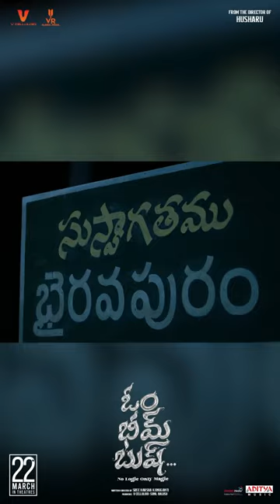Om Bheem Bush Trailer Sree Vishnu | Priyadarshi | Rahul Ramakrishna | Harsha Konuganti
Om Bheem Bush Trailer Shorts on UV Creations.
OmBheemBush - No Logic Only Magic

From The Director of Husharu Harsha Konuganti, Comes Another Crazy Entertainer Om Bheem Bush 2024 Latest Telugu Movie Starring Sree Vishnu, Rahul Ramakrishna, Priyadarshi and Others.

Releasing Worldwide On 22nd March 2024.

Movie Details:
Movie Title: Om Bheem Bush - No Logic Only Magic

Crew Details:
Cast: Sree Vishnu, Priyadarshi, Rahul Ramakrishna, Preity Mukundhan, Ayesha Khan, Srikanth
Iyengar, Aditya menon, Racha Ravi
Director: Sree Harsha Konuganti
Producers: V celluloid - Sunil Balusu
Banner : V Celluloid
DOP : Raj Thota
Music Director : Sunny M.R.
Production Designer : Srikanth Ramisetty
Editor : Vijay Vardhan Kavuri
Executive Producer: Jagadish Talasila
PRO : Vamsi Shekar
Marketing : First Show